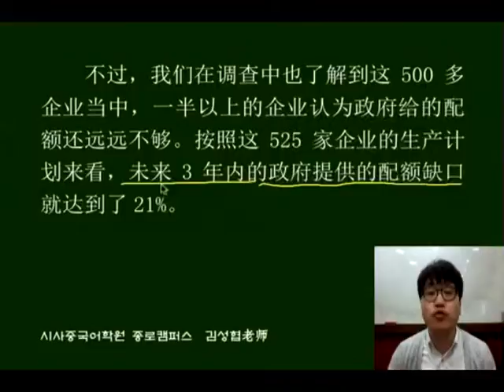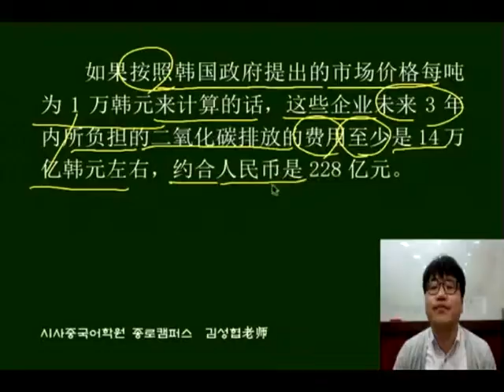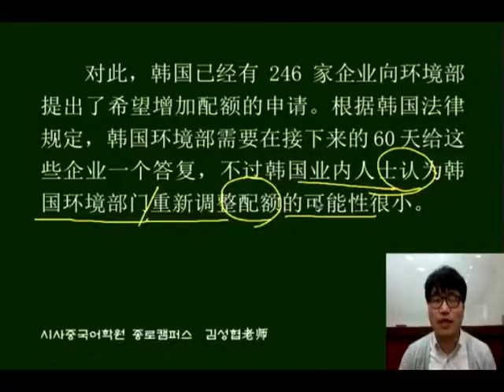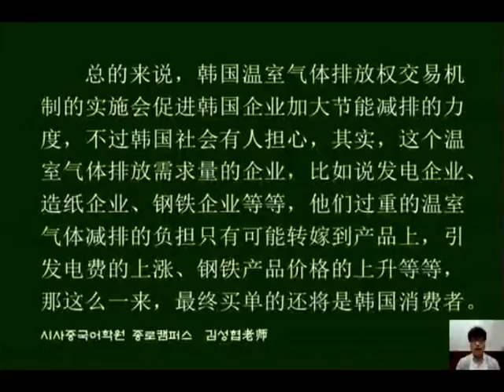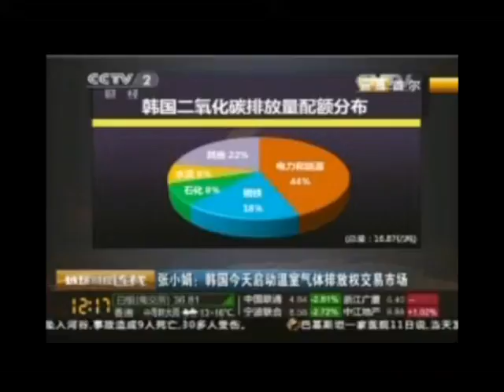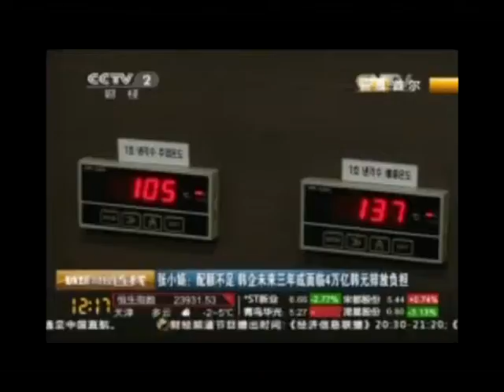[중국어뉴스공부]온실가스 배출권 거래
본 강의의 대본은 에서 찾으실 수 있습니다.

그리고 더 생생한 최신 뉴스 학습을 원하실 경우